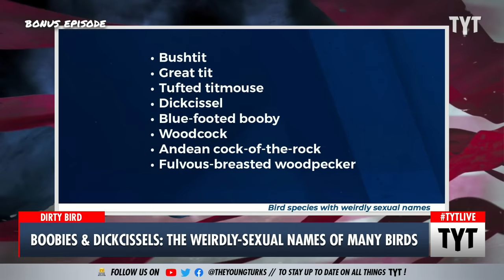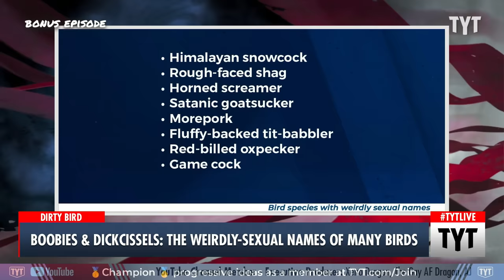Boobies and Dicksiccels -- Try Not To Laugh At The Naughty Names Of Birds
The scientists who discovered certain birds were naughty Ana Kasparian and John Iadarola discuss on The Young Turks.

231129__BE03_Boobies_Dickcissels